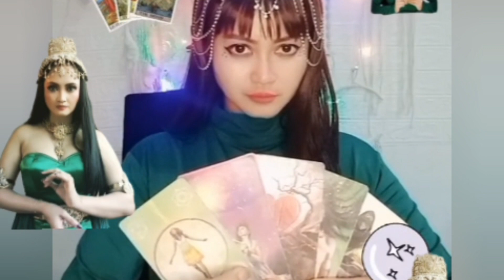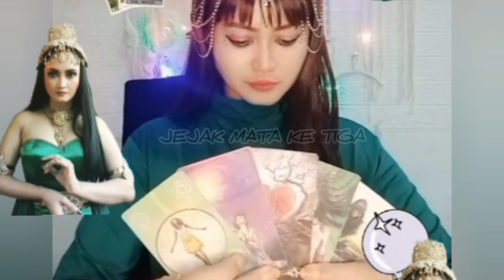Chemistry Hubungan Amanda Manopo Dan Arya Saloka Pasca Berpisah falan Lakon Sinetron nya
Tarot Reading / Konsultasi / Pengobatan
Cp : 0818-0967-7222 ( Putra Kelana Admin )

Hi...! JEJAK MATA KE TIGA
Terus Support Chanel Diary Velline Chu Agar Tetap Menghibur Penanton Semuanya. Muuacchh...!!!
Follow Instagram for updates!